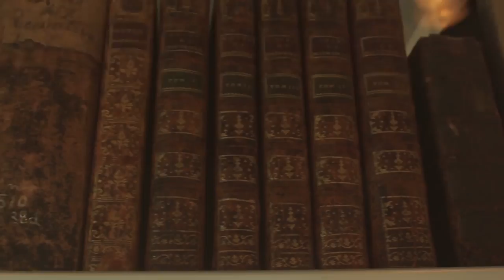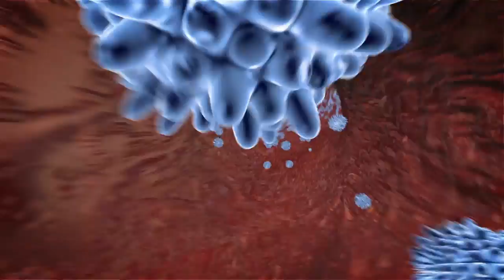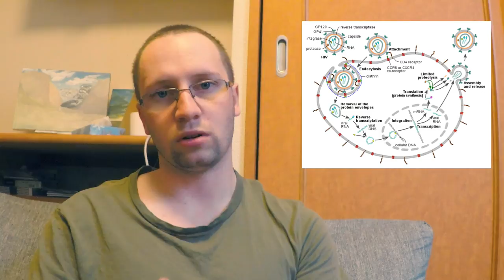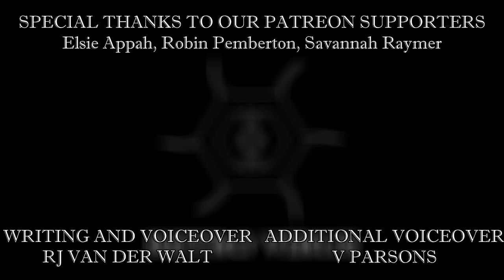The Beastiary – Retrovirus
This video is a little different from what I usually make. Here we take a slightly deeper look into the retrovirus, something that has been featured on this channel rather frequently.

Note: I did mention that that mRNA is read one at a time, however this was a mistake of me focusing on proofreading in DNA telomere copying. Its usually in sets of 3 that mRNA is read.

Additional art by: Richard Vidal

SFX

“Human Heartbeat” -Soundbible.com